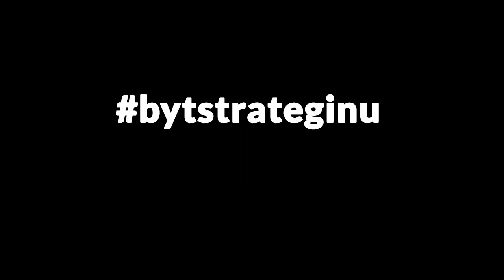Tegnell förnekar att munskydd hjälper